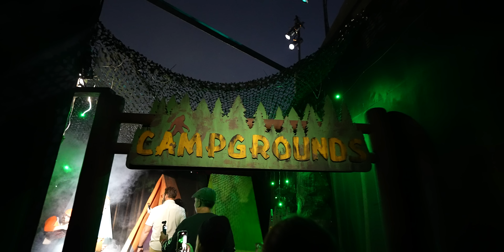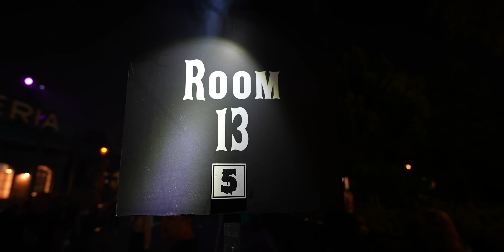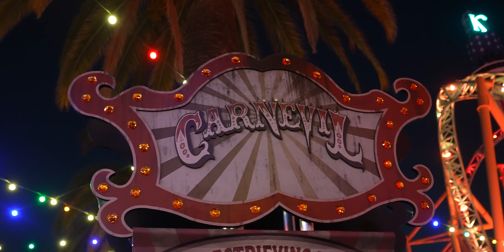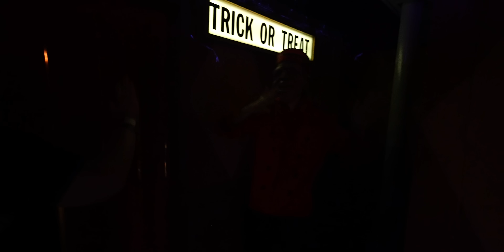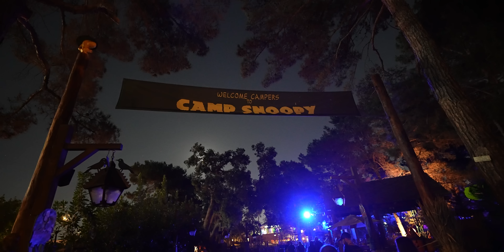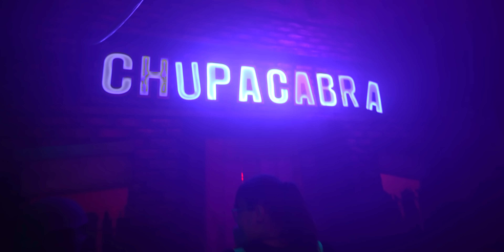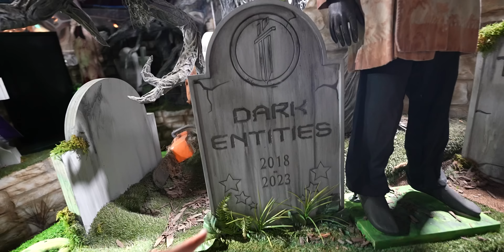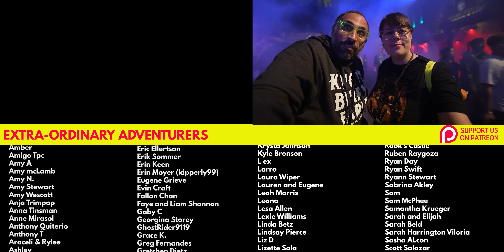Knotts Scary Farm 2024 - It's Actually Better Than Halloween Horror Nights This Year?!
Tonight we are at the opening of Knotts Scary Farm 2024. This is the theme park haunt event that started it all 51 years ago, and tonight we’ll bring you with us through all ten of the terrifying mazes including two brand new houses added for this years event/ Come with us on this adventure!

00:00 Opening Scaremony
01:50 Ghost Town Streets scare zone
05:25 Origins: The Curse of Calico
08:22 The Grimoire
12:39 Room 13
16:06 CarnEvil scare zone
17:39 Mesmer
21:49 Cinema Slasher
28:16 The Gauntlet scare zone
30:25 The Chilling Chambers
38:40 Wax Works
42:59 Bloodline 1842
46:04 Eight Fingers Nine: The Boogeyman
50:03 Widows

Follow our friends @KevinHeimbach @TheDailyWoo @FreshBakedDisney